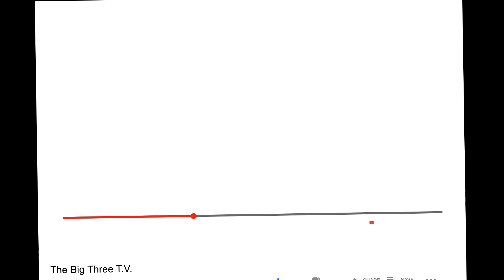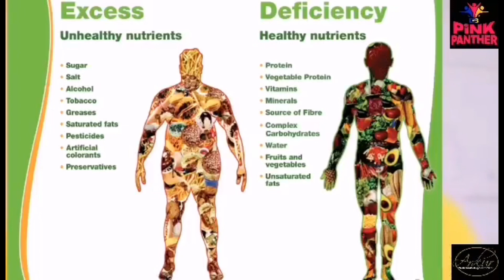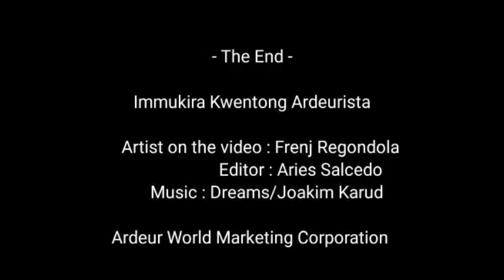MY ARDEUR HEALTH ESSENTIAL STORY - Frenj Regondola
BE ONE OF THE LUCKY WINNERS OF THE FOLLOWING PRIZES:
*One (1) Winner of Brand New Samsung smartphone
*Four (4) Winners of Health Essentials Bronze Package - no codes
*Five (5) Winners of 1 bottle Immukira-AG and 1 bottle Immuvit-ZinC
A. Mechanics:
1. Ang contest na ito ay bukas para sa lahat ng miyembro ng Ardeur.
2. Gumawa ng video na naglalaman ng iyong kuwento kung ano ang naging resulta ng Immukira-AG o Immuvit-ZinC sa iyong kalusugan.
3. Ang haba ng iyong video ay kailangang hindi hihigit sa limang (5) minuto. Maaaring maglagay ng mga pictures tulad ng iyong “before and after” at iba pa.
4. Ang contest na ito ay magsisimula ng September 04 hanggang September 15, 2020.
5. Ang lahat ng entries ay kailangang matanggap bago mag 11:59 PM, Philippine Time, sa September 15, 2020.
6. Ang mga videos ay i-uupload sa YouTube Channel ng Ardeur: TBT TV.
7. Viewing Period: September 18, 2020 hanggang October 14, 2020 | 11:59 PM.
B. Selection of winners:
1. Ang sampung (10) videos na may pinakamaraming views ang mananalo. Ito ay ira-rank upang makuha ang mga mananalo mula sa Top 10 most viewed video entries.
2. Criteria for judging:
a. Originality - (40%)
b. Creativity - (30%)
c. Message Content - (30%)
3. Ang deadline ng pagbibilang ng number of views ay sa October 14, 2020 11:59PM.
C. Prizes:
*TOP 1 Most Viewed Video - Winner of Brand New Samsung smartphone
*TOP 2 to 4 Most View Video - Winners of Health Essentials Bronze Package - no codes
*TOP 5 to 10 Most Viewed Video - Winners of 1 bottle Immukira-AG and 1 bottle Immuvit-ZinC